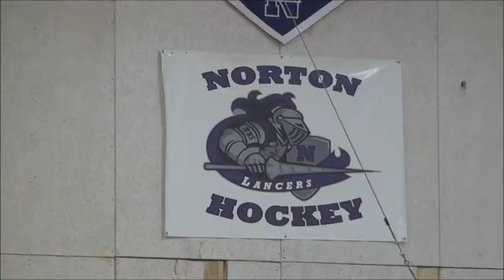Norton Lancers .vs. Holliston Panthers girls basketball- Mon Jan 29, 2018 (4th quarter)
This is the 4th quarter of the Norton Lancers and Holliston Panthers girls basketball game played tonight at Norton High School